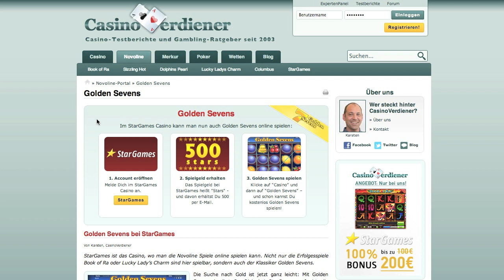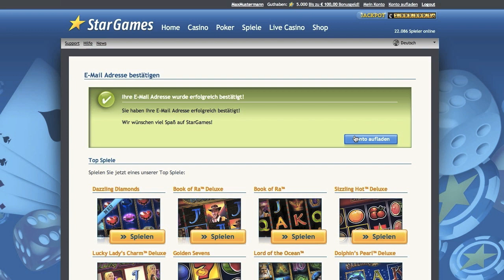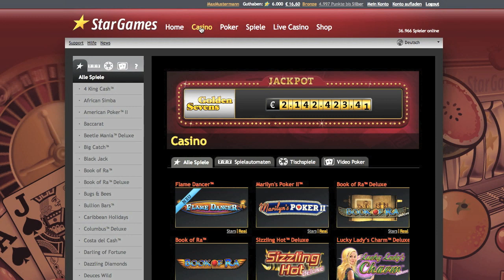Golden Sevens online spielen - CasinoVerdieners Video Channel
Golden Sevens online spielen

Herzlich Willkommen auf CasinoVerdiener.com. Wir erklären dir heute, wie Du  Golden Sevens online spielen kannst. Entweder kostenlos oder mit Echtgeld.

Starte auf CasinoVerdiener und klicke Dich mit dem gelben Knopf weiter zu StarGames. Den Link findest Du unter dem Video.

Du bist jetzt auf StarGames und musst Dich kurz registrieren. Wähle einen Nutzernamen und trage Deine E-Mail Adresse in das Formular ein.

Anschließend wählst Du ein Passwort, gibst den Sicherheitscode ein und akzeptierst die AGBs. Jetzt kannst Du auf "Kostenlos spielen" klicken.

Du musst jetzt noch dein Spielerkonto aktivieren. Rufe dazu die Mail von StarGames in Deinem E-Mail Postfach ab und klicke in ihr auf den Link.

Hier siehst du, wie die Seite von StarGames aussieht, wenn Du den Link geklickt und damit dein Konto aktiviert hast. Du kannst jetzt direkt auf ein Spiel klicken und kostenlos mit "Stars" loslegen. Klicke auf "Konto aufladen" wenn Du Golden Sevens mit richtigem Geld und um echte Gewinne spielen möchtest. Klicke auf der nächsten Seite auf "Jetzt einzahlen" und trage dann den Betrag ein, den Du einzahlen möchtest.

Jetzt bekommst Du sofort einen Bonus auf Deine Einzahlung, der Dir in dem blauen Fenster angezeigt wird und kannst mit 20 € spielen, wenn du 10 € eingezahlt hast. Um Dir den Bonus wieder auszahlen zu lassen, musst Du so viele Spiele mit einem Mindesteinsatz von 1 € machen, wie Du Bonus-Euros bekommen hast.

Mmit Skrill von Moneybookers kannst Du zum Beispiel Geld überweisen. Fülle das Formular aus , wenn Du noch kein Konto bei Moneybookers hast. Wenn Du schon eins hast, kannst Du Dich einfach unten einloggen.

Bestätige die Zahlung. Dann hast Du erfolgreich 10 € eingezahlt. Mit dem Bonus kannst Du jetzt gleich mit 20 € loslegen.

Klicke oben auf Casino und suche Golden Sevens in der Liste aller Spiele. Klicke auf das Logo und warte, bis das Spiel in Deinem Browser geladen hat.

Du bist jetzt in der Lobby und kannst dir einen Automaten aussuchen. Wähle jetzt noch Dein Limit und klicke auf "Einzahlen". Unten kannst Du Deinen Einsatz pro Runde festlegen. Klicke auf "Start", damit sich die Walzen drehen.

CasinoVerdiener.com wünscht Dir viel Spaß mit Golden Sevens bei StarGames!

"StarGames ist das Casino, wo man die Novoline Spiele online spielen kann. Nicht nur die Erfolgesspiele Book of Ra oder Lucky Lady's Charm sind hier spielbar, sondern auch der Klassiker Golden Sevens.

Golden Sevens bei StarGames
Die Suche nach Gold ist jetzt ganz leicht: Mit Golden Sevens begibst Du Dich bei StarGames auf virtuelle Schatzjagd. In der Zahlensymbolik ist 7 eine göttliche Zahl. Umso besser, dass Du bei StarGames jetzt mit Golden Sevens virtuelle Jagd auf die perfekte 7er Kombination machen kannst! Golden Seven ist ein klassisches Automatenspiel aus der Novoline-Reihe  mit ansprechender Grafik und dem unverwechselbaren Sound, den Dun sicher aus den Spielotheken kennst.

Alles, was Du tun musst, ist, Dich bei StarGames zum Golden Sevens online spielen zu registrieren. Wähle entweder den Fun- oder Real-Modus, wobei Du für eine Ersteinzahlung einen Willkommensbonus von 100 % auf bis yu 200 € auf die erste Einzahlung erhalten kannst. Golden Sevens findest Du in der Kategorie "Casino" bei den Spielautomaten. Das Spiel kommt ganz ohne Golden Sevens Download aus, denn StarGames ist ein reines Flash Casino."